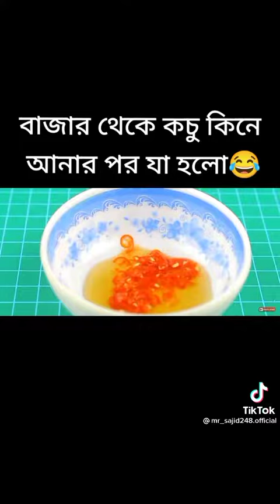(কচু নিয়ে ঝামেলা). Picchi TV